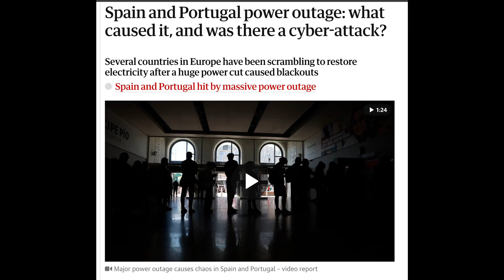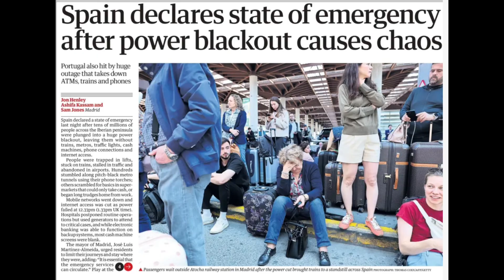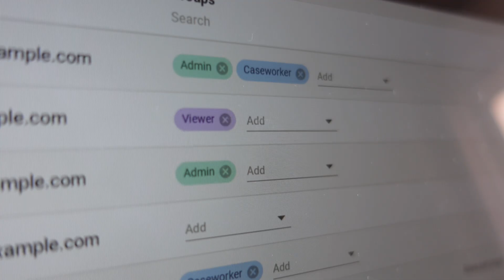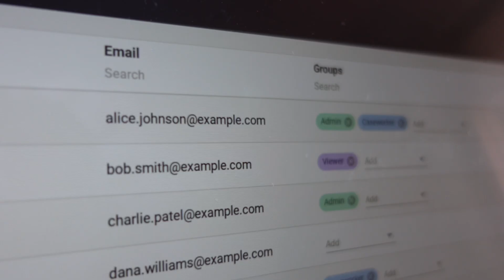Week In My Life | Software Engineer in Portugal (code + blackout)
MY LINKS

Where is this video filmed?
Outsite, Sagres.  Where I stay as a nomad ($50 off with 'CODESMITH')

Tags - software engineer, coding, software developer, coding, programming, app, programmer, computer science, digital nomad, coding vlog, outsite reviews, outsite porto, outsite coliving